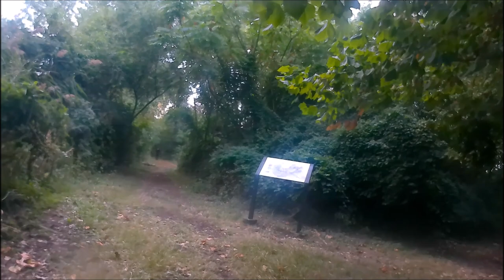Preserve and Bad section of Trail At end of video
Nature Preserve Trail  showing the BAD section after the bridge from the other side ow bad it is even after 7 years the city doesn't care about its parks or trails